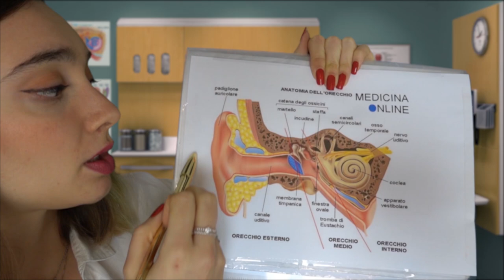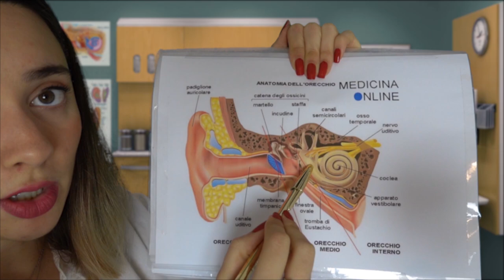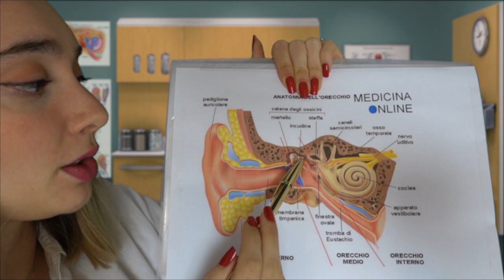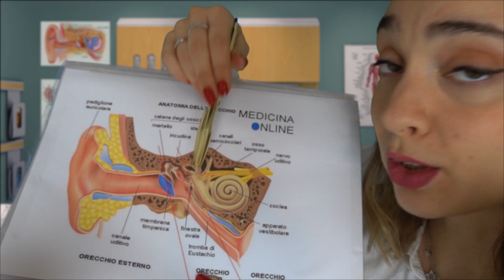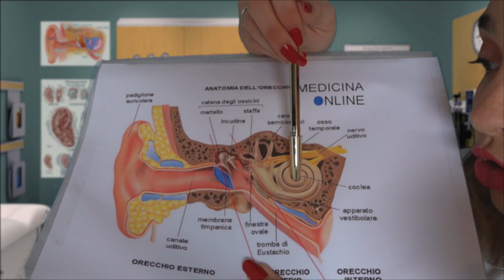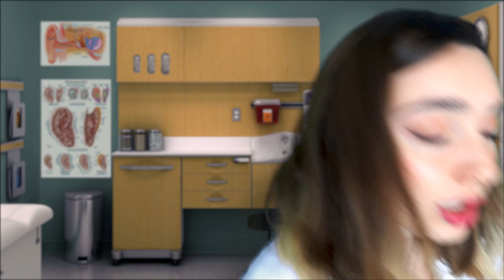PULIZIA ALLE ORECCHIE E TEST AUDIOMETRICO • Doctor Roleplay | ASMR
Triggers you will find: ear cleaning, personal attention, latex gloves, layered sounds, tapping, lid sounds, crinkle sounds

🍪NUOVO VIDEO OGNI LUNEDI' E VENERDI' ALLE 19:30🍪

La parola nascosta è “signora “

💡 Altra attrezzatura:
Green screen e fondale

Se sei arrivato/a fin qui commenta con la parola nascosta :)